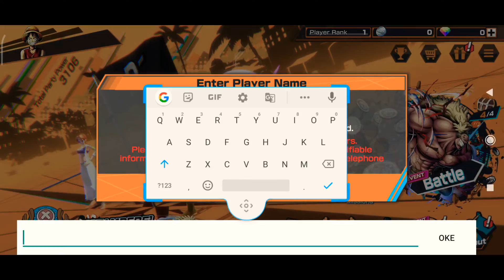Main One piece Bounty Rush | stay at home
yaa kalo ini aku mau nyobain game one piece di Mobile
gimana keseruan nya
ayok tonton sampai habis